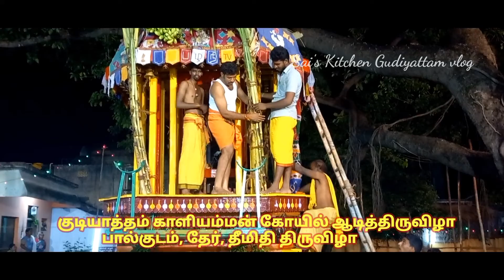குடியாத்தம் காளியம்மன் கோயில் ஆடித்திருவிழா ( பால்குடம், தேர் , தீமிதி, பறவை காவடி)